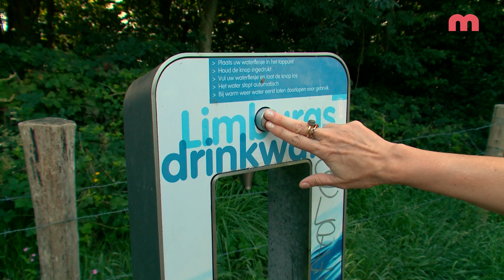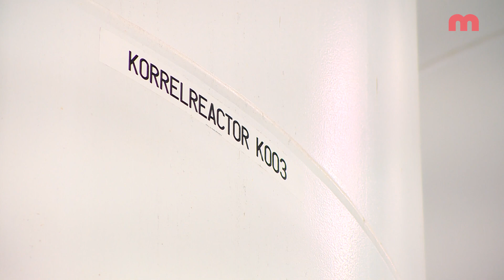Gemeentepils, waar komt het vandaan?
Helder, koel en schoon water. Met de komende warme dagen in het verschiet gaan er weer de nodige liters doorheen; voor ‘t zwembad, de tuin of gewoon dat lekkere glaasje dorstlesser. Maar waar komt dat Maastrichtse drinkwater nou eigenlijk vandaan? En wat gebeurt ermee voordat het uit de kraan komt?